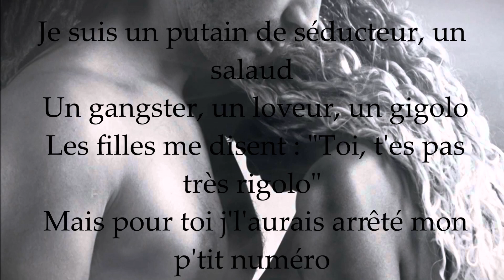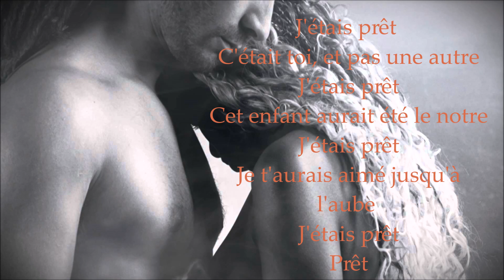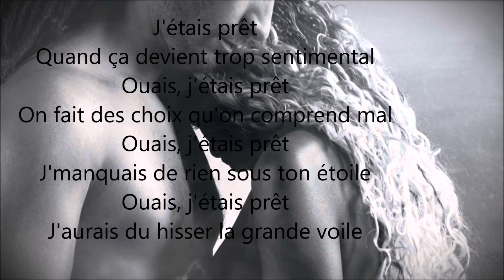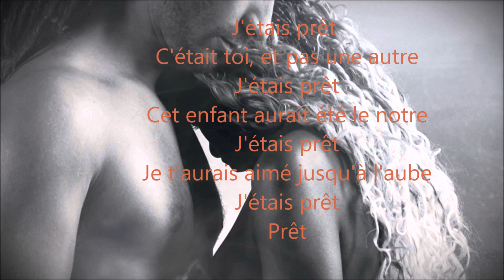Taïro - j'étais prêt lyrics (paroles)